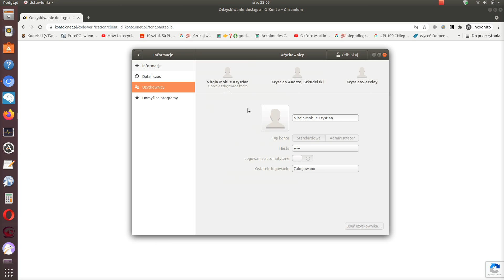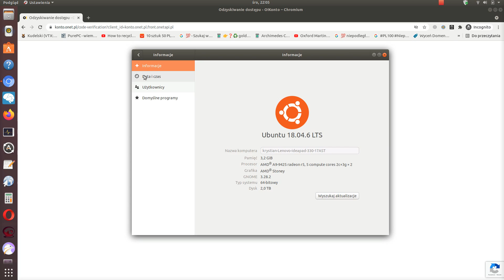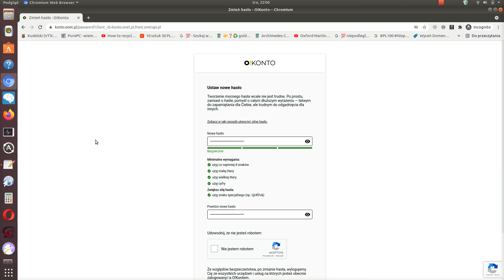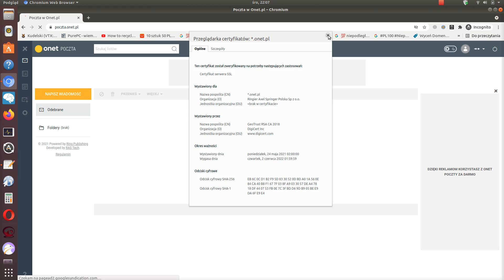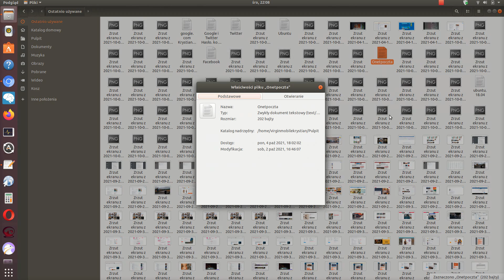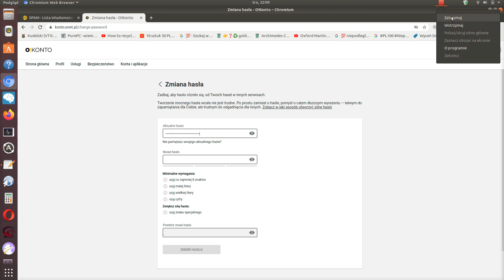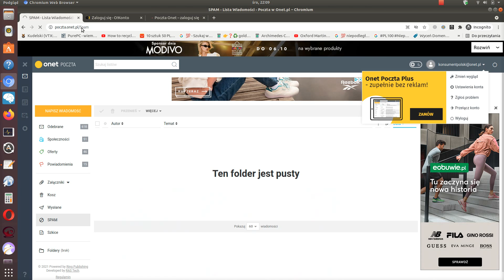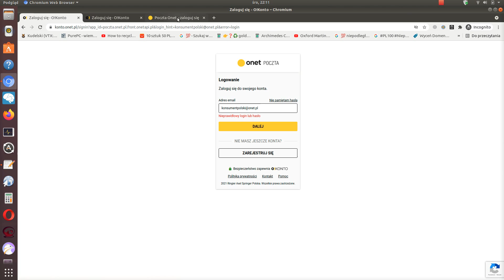Do Canonical Ltd.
Oto dowód że Ubuntu zapamiętuje otwieranie notatników ale w wypadku hasła do Ubuntu tak nie było tego nie mogę udowodnić. Moje ip może paść atakiem hakerów na-razie IBM Scan Ip nic nie wykryło.